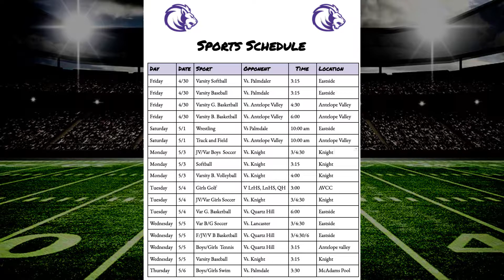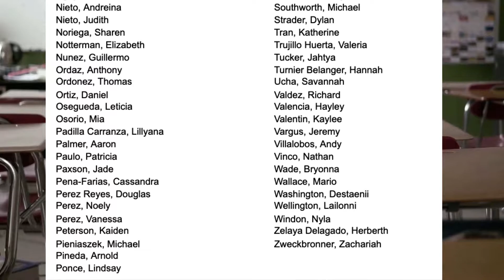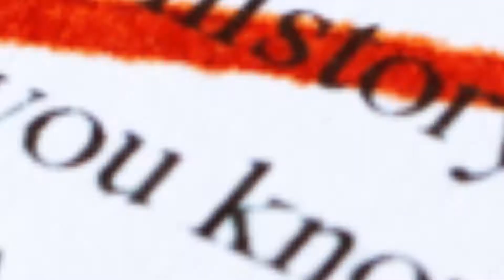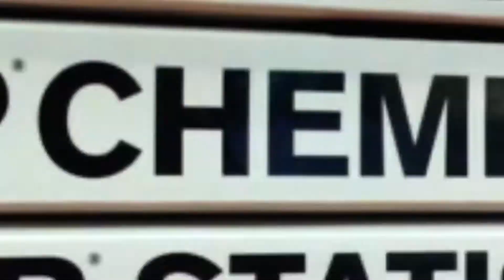Biomed Bulletin Episode 18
Biomed Bulletin provides updates to what is happening in the Biomedical Science Academy at Eastside High School.  Please see the links below for any of the resources mentioned in the video.

Family Reunion Wing Sauce (Official Wing Sauce of the Biomed Bulletin)